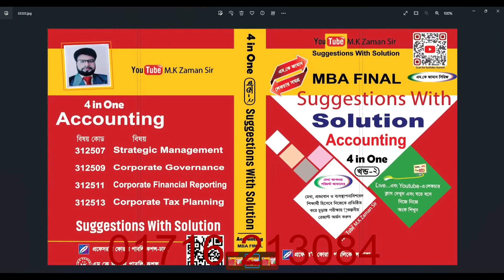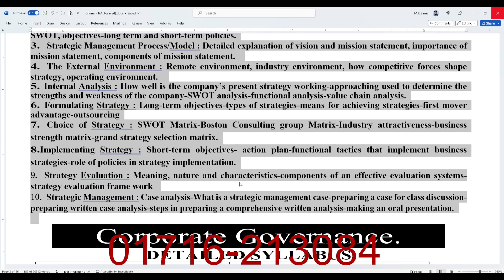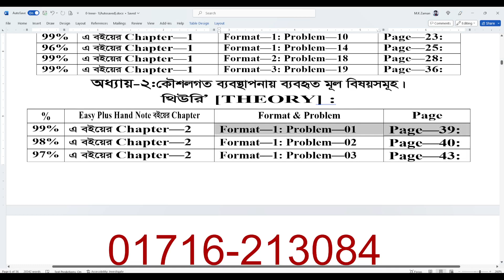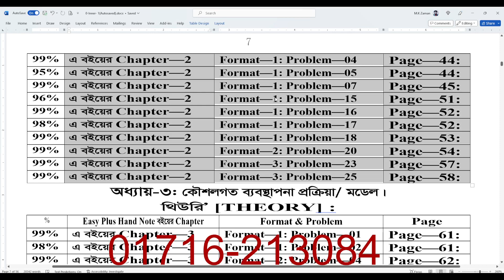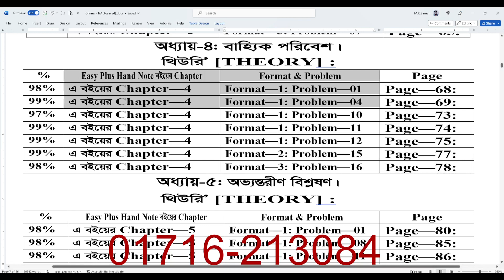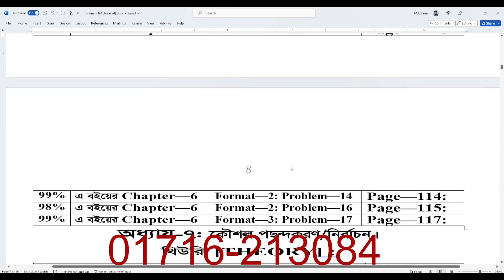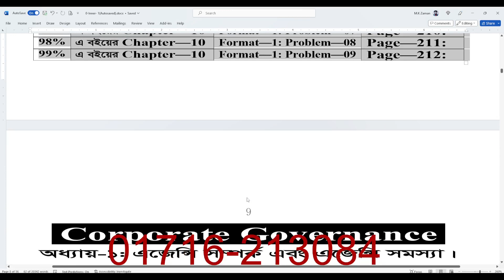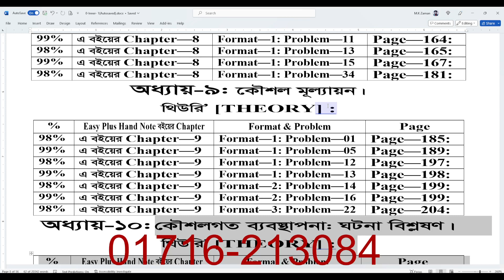MBA Final year- Suggestions-2021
রচনা ও সম্পাদোনায় এম কে জামান স্যার।
## বইটি ফরমেট আকারে সাজানো।
## সহজ সরল ও প্রাঞ্জল ভাষায় রচিত।
## বইটির বিশেষ বৈশিষ্ট্য হলো এটি পড়তে যেমন সাবলীল তেমন-ই শ্রুতিমধুর।
যে কারণে আয়তস্থ করা খুবই সহজ।
## এই বইয়ের ভিডিও ক্লাস M.K Zaman Sir YouTub চ্যানেলে পাওয়া যাবে।
অল্প পরিশ্রমে সল্প সময়ে ভালো ফলাফলের জন্য এ বইয়ের কোনো বিকল্প নেই। আশা করি সকলেই উপকৃত হবেন।ইনশাআল্লাহ!